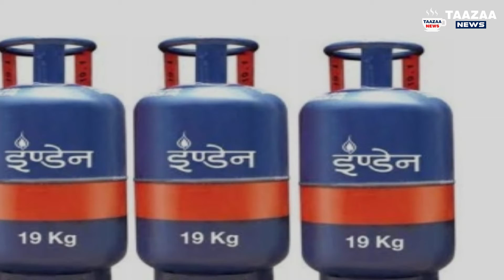LPG price hike: आज फिर से 25 रुपये महंगा हुआ LPG सिलेंडर || LPGGasCylinder 😲😲 || Taazaa News 🔥🔥🔥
LPG price hike: आज फिर से 25 रुपये महंगा हुआ LPG सिलेंडर

You read our article daily and view the video on youtube channel… because we provide news daily.

Videos are for News Reporting purposes only.